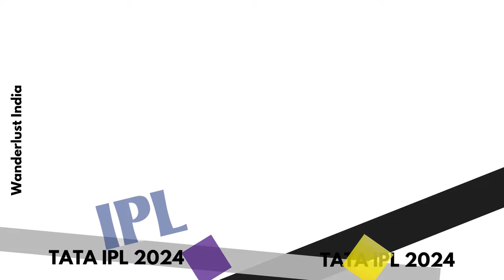TATA IPL 2024 Match 74 SRH Vs KKR - Final _Wanderlust India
Web HTTP Access:
Yofan ID
yo.fan/mindjockey57